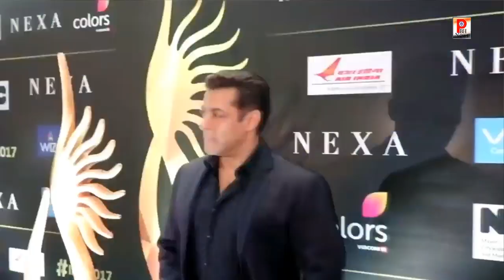हो रहा है सलमान खान का बड़ा धमाका चाइना में। Salman khan PBH News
बजरंगी भाईजान के बाद अब सलमान की सुल्तान चाइना में रिलीज़ होने जा रही है और इस फिल्म को चाइना में 11000 हज़ार स्क्रीन्स पर रिलीज़ किया जायेगा तो ज़ाहिर सी बात है की सलमान खान चाइना में बड़ा धमाका करेंगे।